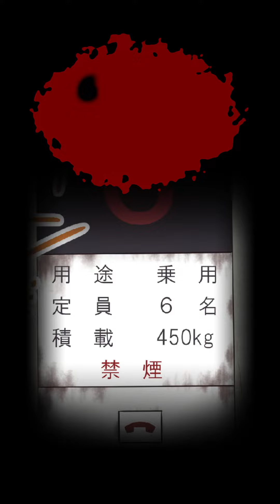【夏休みきょうふ特集】意味がわかるとゾッとする話【雑居ビル】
大好評発売中の『ミラクルきょうふ』シリーズから、ゾッとするマンガを公開！

2022年7月29日より夏休み限定で５週連続公開します。
夏といえば怖い話が読みたくなる！そんなアナタにピッタリ。
ぜひ暗闇でひとりひっそりとご覧ください。

- 前作 -

●最新刊 好評発売中！

『ミラクルきょうふ！ 本当に怖いストーリーDX 珊瑚』

全国書店またはネット書店にて好評発売中です！

●ただいまシリーズ20冊刊行中！

ミラクルきょうふシリーズはマンガたっぷり読み応え絶叫級！
怖いからもっともっと読みたくなる...